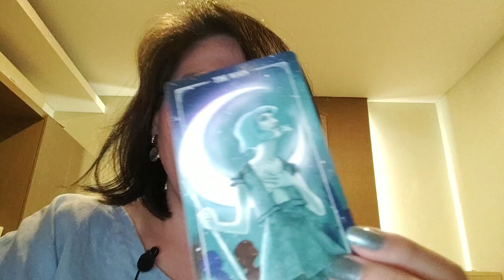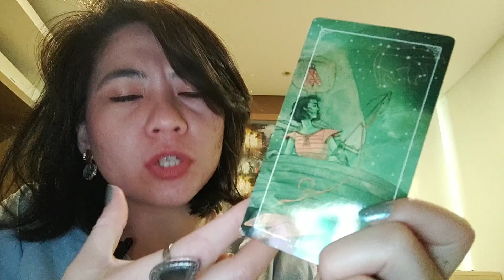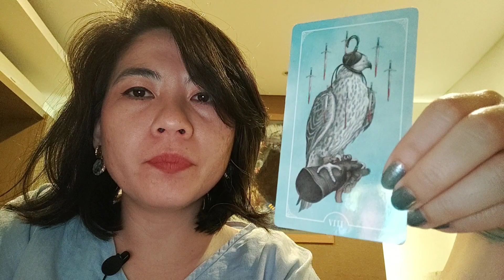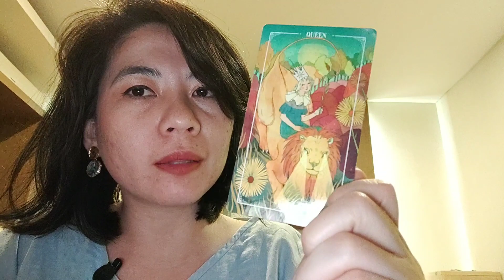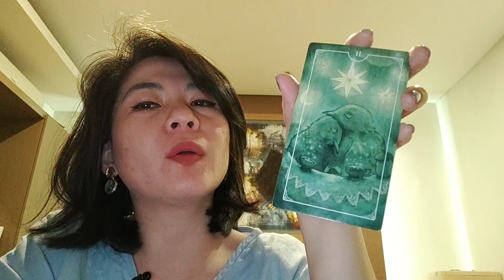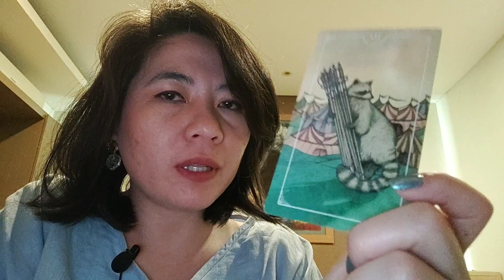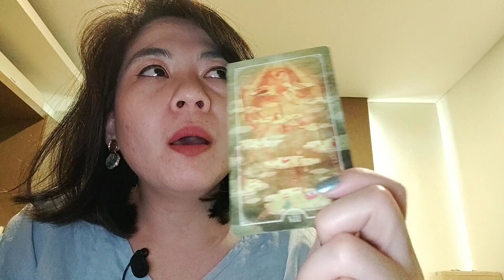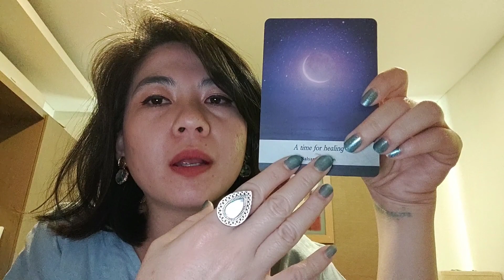CANCER ♋️ Januari 2020 🔮 GUNAKAN SETIAP KESEMPATAN UNTUK MENYEMBUHKAN DIRI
Kalau ga nyangkut, kamu bisa cek juga Sun Sign (caramu berpikir), Moon Sign (caramu merasa/emosi), dan Rising Sign (caramu menampilkan diri) ya.

Silakan bagi pengalamanmu di kolom komentar kalau kamu merasa bacaan ini sesuai (resonate), tidak sesuai, atau perlu diarahkan lebih jauh.

Cek pesansemesta setiap hari di IG @indotarot

Kontak saya di IG @ratuvictoria kalau mau jadwal reading privat & konsultasi

Tarot Reading. Only 1 question:
Rp 50.000  (by whatsapp/DM)

Tarot Reading + Spiritual Consultation:
Rp 700.000 for the first hour (meet-up)
Rp 500.000 for the first hour (video call)
Rp 200.000 for each next hour

Jakarta Selatan: Kemang, Pondok Indah, Gandaria, Senayan, Senopati
Jakarta Pusat: Thamrin, Menteng
Jakarta Barat: Central Park, Belleza Permata Hijau

Kartu: Ostara  Tarot
Oracle: Moonology